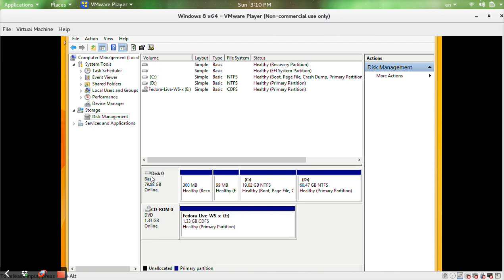لمعرفة إذا كان الجهاز أقلع عن طريق ال BIOS أو عن طريق ال UEFI في ويندوز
إذا كانت النتيجة gpt يعني أن ويندوز تم تنصيبه عن طريق uefi وبالتالي الجهاز أقلع عن طريق uefi .
 إذا كانت النتيجة mbr يعني أن ويندوز تم تنصيبه عن طريق البايوس bios وبالتالي الجهاز أقلع عن طريق البايوس bios .